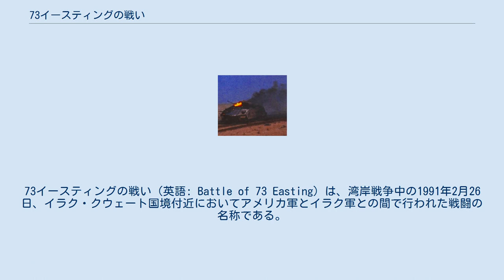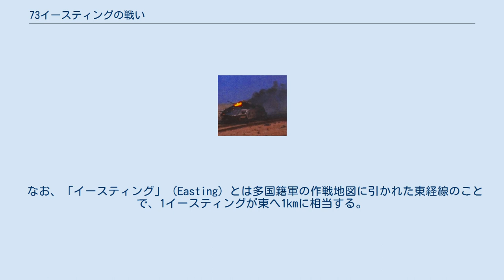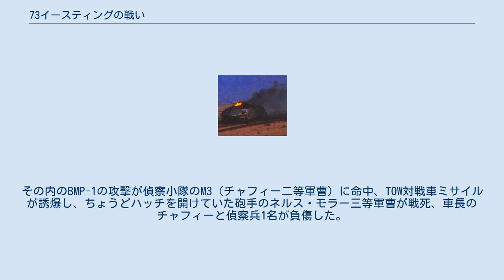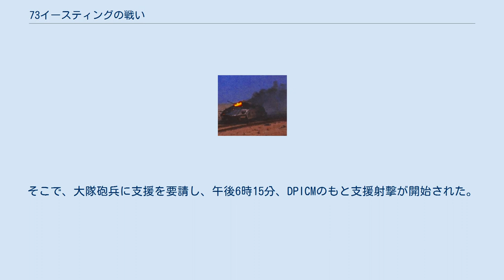73イースティングの戦い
73イースティングの戦い（英語: Battle of 73 Easting）は、湾岸戦争中の1991年2月26日、イラク・クウェート国境付近においてアメリカ軍とイラク軍との間で行われた戦闘の名称である。
 本記事ではアメリカ軍第2機甲騎兵連隊とイラク共和国親衛隊「タワカルナ」第3機械化師団の戦闘のみを取り扱う。
 湾岸戦争終盤、「砂漠の剣作戦」3日目の1991年2月26日午後3～4時ごろ、イラク・クウェート国境付近、通称「73イースティング」においてアメリカ第Ⅶ軍団（以下ローマ数字はアラビア数字で表記）所属第2機甲騎兵連隊の部隊とイラク共和国防衛隊第3機械化師団「タワカルナ」所属・第18機械化旅団の部隊との間で行われた戦闘。
戦車の性能および練度で劣るイラク軍は反斜面陣地でアメリカ軍を待ち伏せしたが、完敗を喫した。
 なお、「イースティング」（Easting）とは多国籍軍の作戦地図に引かれた東経線のことで、1イースティングが東へ1kmに相当する。
すなわち、「60イースティング」とは73イースティングの西13kmのことである。
 「左フック」作戦の概要 「KUWAIT」の文字の左にあるマーク（第2機甲騎兵連隊のインシグニア）のあたりが73イースティング付近 1991年2月24日、1ヶ月におよぶ多国籍軍の対イラク空爆作戦「砂漠の嵐作戦」ののち、多国籍軍は地上侵攻作戦「砂漠の剣作戦」を発動。
クウェート側から順にアラブ東部連合軍（サウジアラビア軍・クウェート軍・カタール軍）、アメリカ第1海兵遠征軍、アラブ北部連合軍（サウジアラビア軍・クウェート軍・エジプト軍・シリア軍）、アメリカ第7軍団、アメリカ第18空挺軍団の計5個軍団計14個師団がイラク軍43個師団の守るイラク・クウェート領へ突入した。
 このうち、アメリカ第7軍団とアメリカ第18空挺軍団は直接クウェートへ突入せずに一旦イラク領を北上ののち東に転針、クウェート北部国境付近でイラク軍を包囲殲滅する、いわゆる「左フック」（left hook）作戦の担当部隊としてイラク領へ突入、第7軍団（フレデリック・フランクス中将）は作戦3日目の2月26日午前中、国境線から150kmの地点、PLスマッシュにおいて東への転針を開始、PLタンジェリン（73イースティングの西13km、60イースティング）で転針を完了した。
 第7軍団の所属部隊、第2機甲騎兵連隊（レオナルド・ハルダー大佐）は、進出が遅れていた第1歩兵師団の代わりとして、軍団の南から二番目の部隊として午後3時に60イースティングに到達した。
本来師団が担当すべき幅30kmの戦区は第2機甲騎兵連隊にはやや手に余るものがあったが、第1歩兵師団の進出が遅れる一方であり、第2機甲騎兵連隊の北に展開する予定の第3機甲師団の機動スペースを確保するためもあって、フランクスはハルダーにあくまで「敵情の把握」として前進続行を認めた。
 午後3時25分、第2機甲騎兵連隊所属第2騎兵大隊の部隊が60イースティングの東5km、65イースティングを突破した。
この地点で第2騎兵大隊はE「イーグル」機甲騎兵中隊（ハーバード・マクマスター大尉、以下E中隊）とG「ゴースト」機甲騎兵中隊（ジョセフ・サティアノ大尉、以下G中隊）を先頭に、F「フォックス」機甲騎兵中隊とH「ホーク」機甲騎兵中隊が後続する形で前進していた。
砂嵐により視界が1,000mにまで低下していた。
 第2機甲騎兵連隊の南には第3機甲騎兵連隊（スコット・マーシー中佐）のI「アイアン」機甲騎兵中隊（ダニール・ミラー大尉、以下I中隊）とK「キラー」機甲騎兵中隊、L「ライトニング」機甲騎兵中隊が前に、M「マッド・ドック」機甲騎兵中隊が後続して前進していた。
 1個機甲騎兵中隊は戦車小隊（M1A1 エイブラムス戦車×4）と偵察小隊（M3 ブラッドレー騎兵戦闘車×6）2個ずつからなり、このほか中隊長車のM1A1が1両、M577指揮戦闘車が1両、M106自走107mm迫撃砲2両がつく。
E中隊にはさらに大隊本部から派遣されたM1A1とM2ブラッドレー歩兵戦闘車、M981 FISTV砲兵観測車が1両ずつ随伴した。
 第2機甲騎兵連隊の正面に展開していたイラク軍の部隊が共和国防衛隊第3機械化師団「タワカルナ・アル・アッラー」（アラビア語: توكلنا على الله‎、英語: Tawakalna ala Aẹllah、「神を信ずる」の意、以下タワカルナ師団...